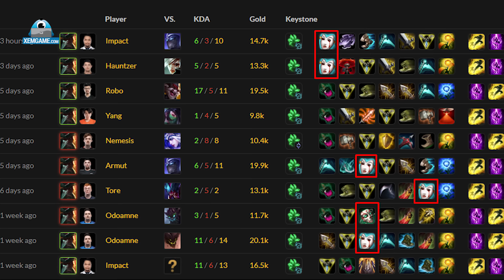TOP 5 lối chơi PHÁ ĐẢO LMHT trong phiên bản 10.17: Cassiopeia Giáp Tâm Linh, Galio Thú Săn Mồi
Qua mỗi phiên bản khác nhau thì các game thủ sáng tạo tới từ Hàn Quốc lại cho ra lò những lối build cực kì lạ mắt thậm chí là kỳ quái nhưng hiệu quả lại vượt trội tất cả. Hôm nay mời các bạn cùng Xemgame.com bọn mình điểm qua TOP 5 lối chơi phá đảo thế giới LMHT trong phiên bản 10.17 nhé.